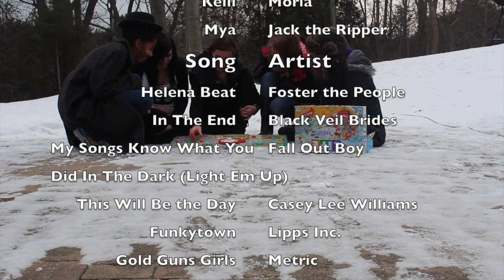English ISU: The Game of Life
This is a part of our English ISU.  It is our own made up story based on the following books that we recommend (in order of appearance):
-172 Hours on the Moon by Johan Harstad
-The Hunger Games by Suzanne Collins
-Maximum Ride:  School's Out Forever by James Patterson
-Sea of Shadows by Kelley Armstrong
-Ripper by Stefan Petrucha